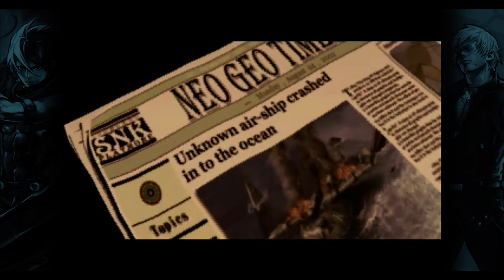THE KING OF FIGHTERS 2002 UNLIMITED MATCH